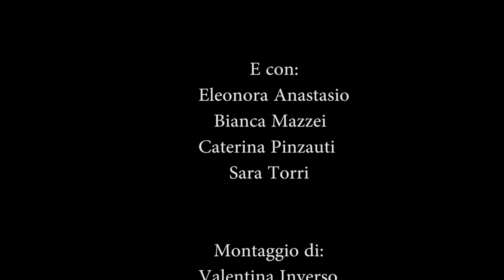CFU. Come Farò Unsisà - Ep. 01: Per un pugno di CFU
"CFU. Come Farò Unsisà" è la prima webserie targata Radioeco, in collaborazione con Fat Raccoon Production
Segui le avventure universitarie e non solo di Giacomo, Federico e Mattia.

Regia di Alessandra Pomilio

Di e con: Mattia Cicalini, Federico Pecchia, Giacomo Poli
Con la partecipazione di Francesco Pecchia
E con: Eleonora Anastasio, Bianca Mazzei, Caterina Pinzauti, Sara Torri

Montaggio di Valentina Inverso

CONTATTI